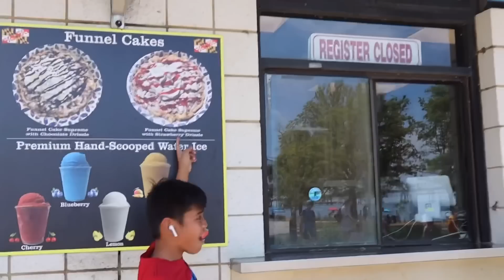We went to the beach for a day